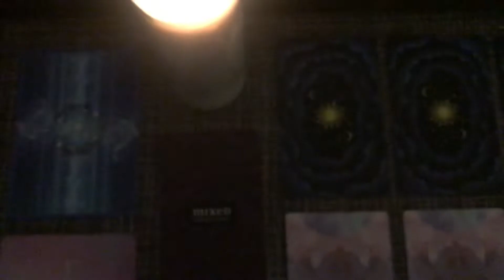Stay in soup mode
This video is 5 and a half minutes from the second half of October 2022.

Lots of walks, lights, animals and soup. Definitely soup.